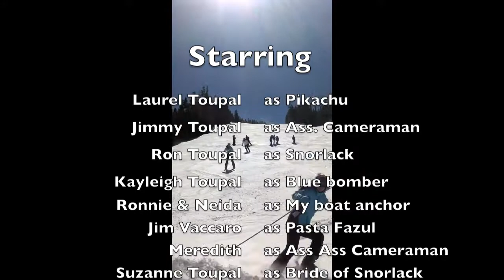Taos Ski Trip 2012 Part 3